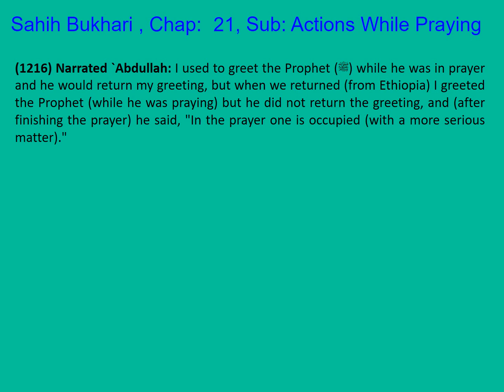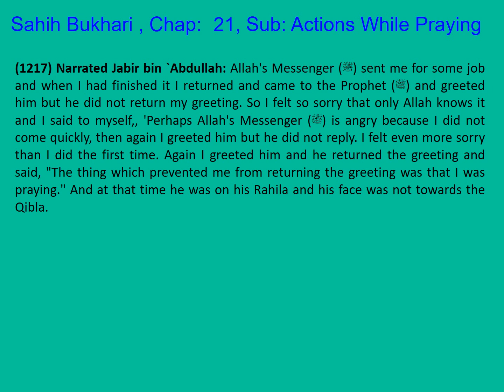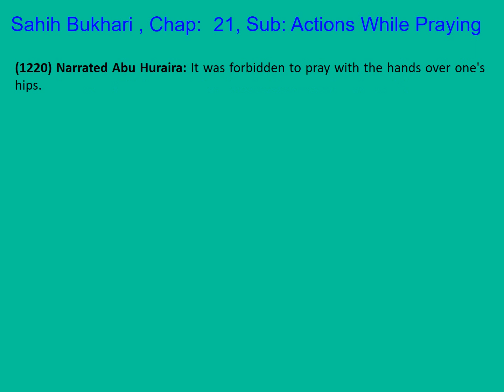0244 Sahih Bukhari English Chapter 21 Actions while Praying Part 5 of 6 Hadith 1216-1220